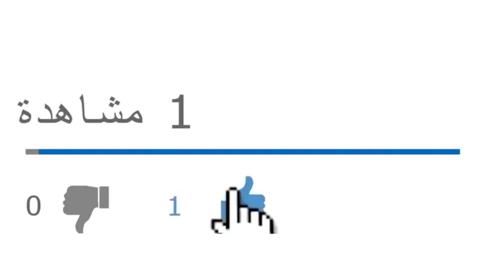ماذا تخفي لويزة حنون وراء هجومها على قايد صالح وتبييضها لآل بوتفليقة؟